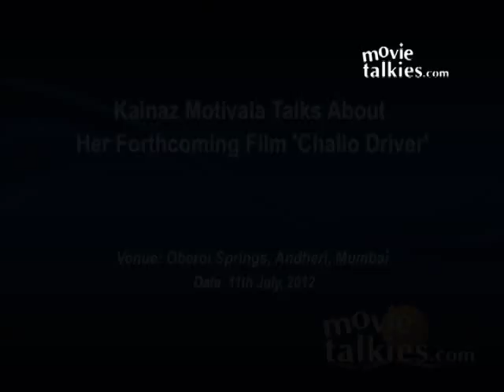Kainaz Motivala Talks About Her Forthcoming Film 'Challo Driver'